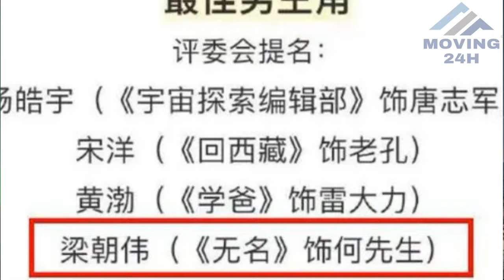【MOVING 24h11月05日】王一博金鸡奖落选，瞬间变脸引争议, 太尴尬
王一博金鸡奖落选，瞬间变脸引争议, 太尴尬